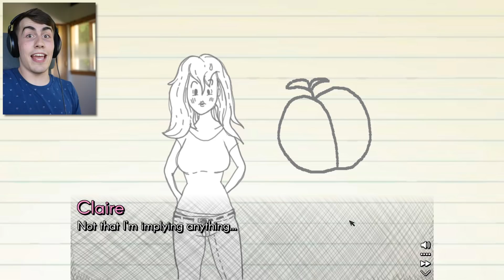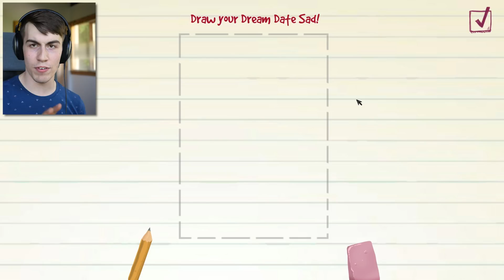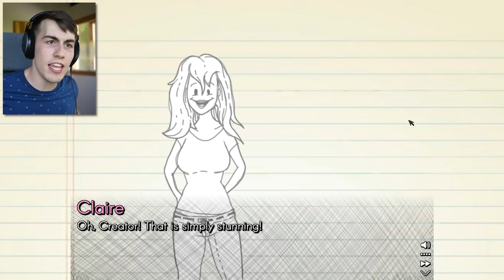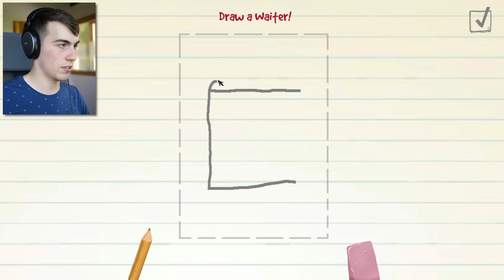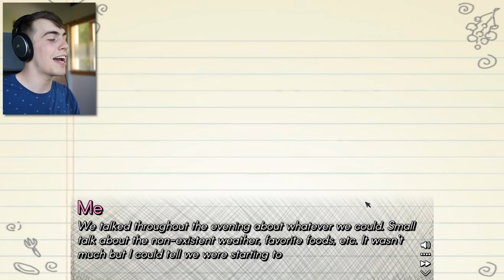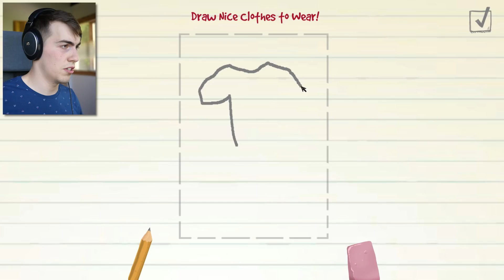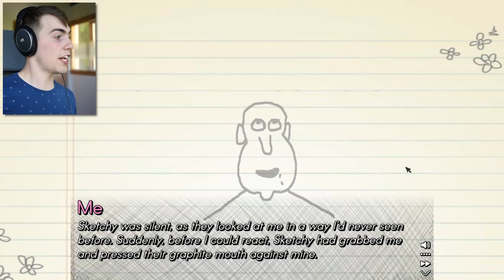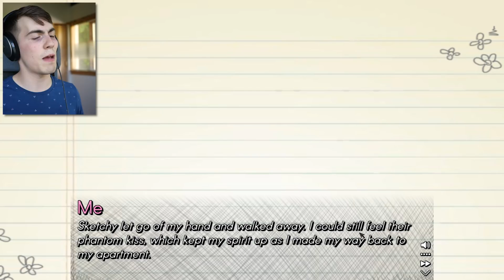Drawing the Globglogabgalab then DATING HIM!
Has science gone too far?